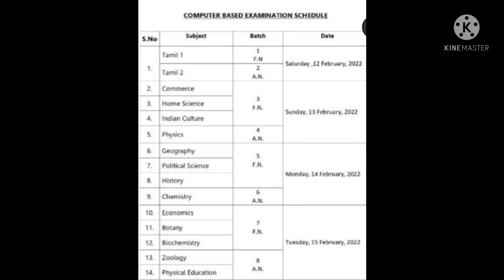TRB Exam Hall ticket released| Centre details